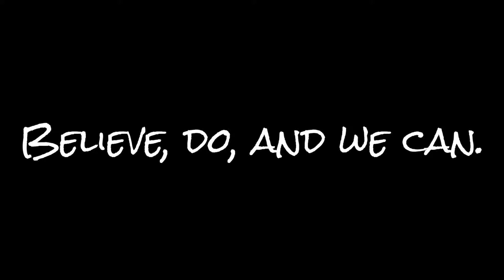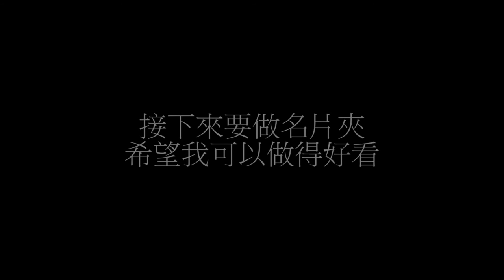Share Double Hand Stitching (Saddle Stitch)分享縫皮革的線如何穿-雙針縫